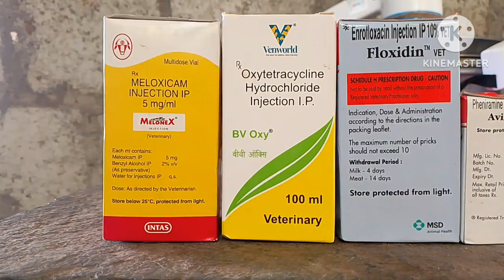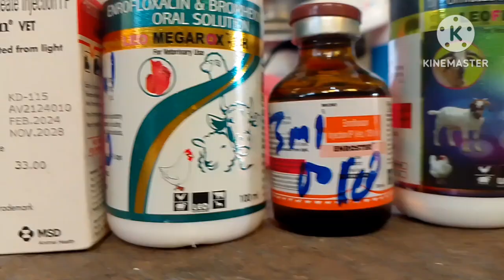కొత్తగా పొట్టేలు, మేకలు పెంపకం చేయాలి అనుకునే వారు చూడండి గమనించండి step-4 చేయాల్సిన పని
పొట్టేలు, మేకలు పెంపకం లో 4వ పని చేయవలసింది మందులు తెచ్చిపెట్టుకోవడం నేను ఇలానే చేసాను